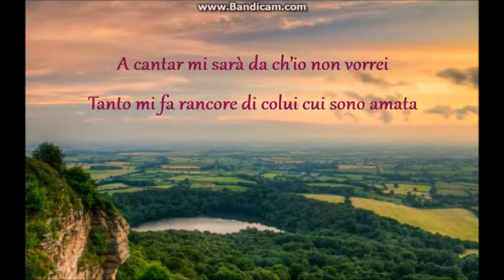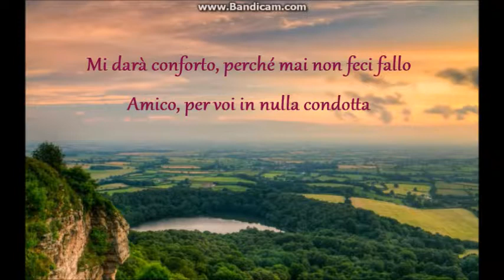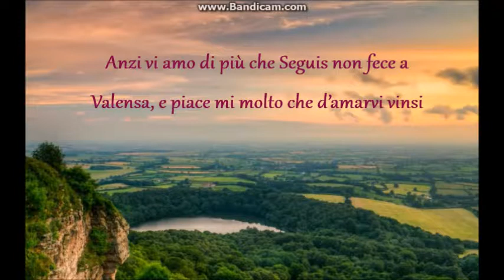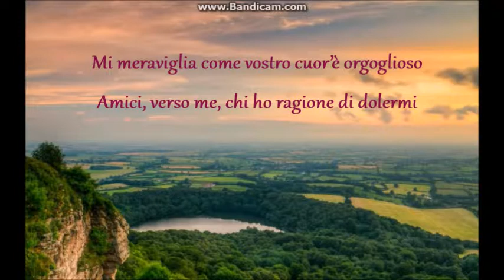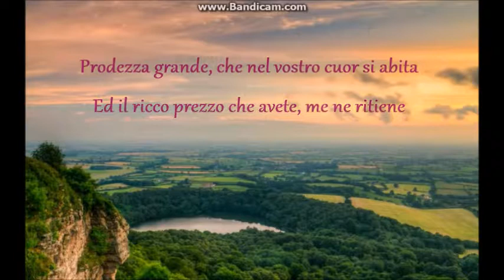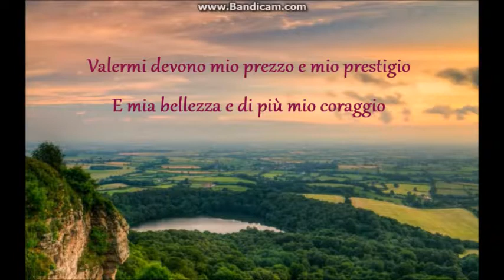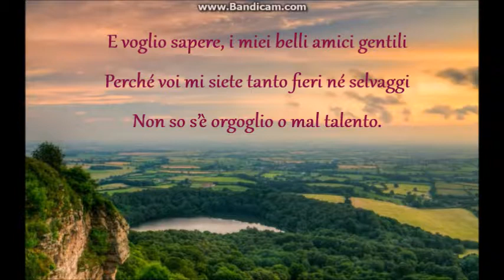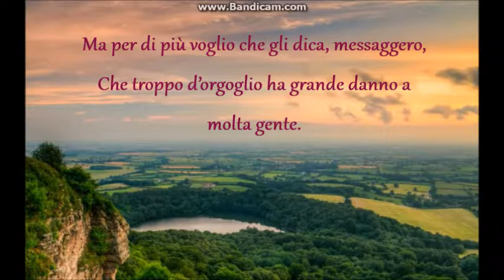Beatritz de Dia: A chantar m'er de so qu'ieu non volria | Italian lyrics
Testo e traduzione italiani per la canzone dei trovatori, cantata da Montserrat Figueras.